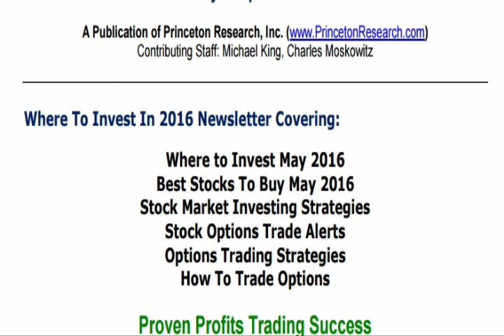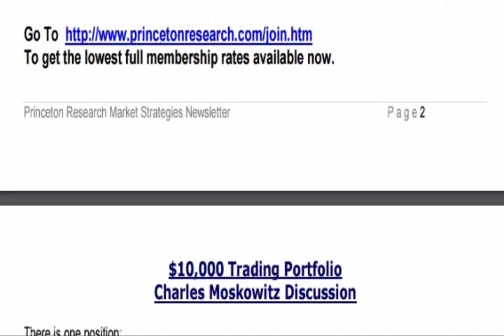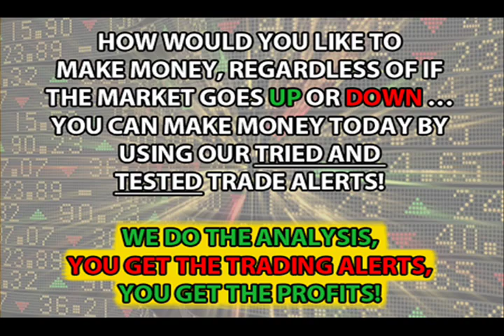Where to Invest May 2016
has more information on investing trade alerts, best stocks to buy in May 2016  and where to invest May 2016

April 25, 2016 Market Investing Strategies Newsletter – Sample Issue

This video shows free information on stock market investing strategies where to invest May 2016.

Visit the link for the April 25, 2016 Investing Strategies Newsletter with  text message options trading alerts service performance analysis and May 2016 where to invest news.

Balanced Investing Strategies To
Make Money In Up Or Down Markets

Where To Invest In 2016 Newsletter Covering:

Best Stocks To Buy May 2016
Stock Market Investing Strategies
Stock Options Trade Alerts

Proven Profits Trading Success

Results From Our Recent Trade Alerts:

97% Profits on SJM May 125 Puts in 7 Days
27% Profits on QQQ May 109 Puts in 7 Days
365% Profits on SIG April 120 Puts in 10 Days
207% Profits on SIG April 120 Puts in 6 Days
70% Profits on GLD April 119 Calls in 1 Day
50% Loss on QQQ Puts in 5 Days
50% Loss on GLD Calls in 15 Days
207% Profits on SIG Puts in 6 Days
48% Profits on BA Calls in 2 Days
50% Loss on JPM Calls in 3 Days
70% Profits on GLD Calls in 1 Day
41% Profits on XLF Calls in 6 Days
29% Profits on JPM Calls in 8 Days
70% Profits on GLD Calls in 1 Day
Join Today to Start Getting Profits Like These.

We Do The Analysis Work
We Send You The Trades
You Make The Trades
You Take Your Gains
$10,000 Trading Portfolio
Charles Moskowitz Discussion

There is one position:

Long 4 FXE June 109 Puts

Funds in Use = $ 400

Still Wondering When ???

Funds in use are only $400.

In a week that the popular averages didn’t do much of anything.  We managed to make money on the short side again with gains on the balance of the SJM puts and the QQQ puts.  The point is that you have to be selective when deciding what stocks within the market of stocks you want to trade.  While the Dow was up .60%, and the S&P500 up .52%, the QQQ was LOWER  by 1.5%.

Often when we have a market that is overbought and extended with what seem to be confusing fundamentals we see groups of stocks (like the tech sector) that show weakness at different times.  Clearly Energy has taken the lead for this market while retail, or biotech show cracks in their façade.  While some call this rotation into stronger sectors, I would make the point that the Marco point of view, with the market near its highs, might also be considered topping out of what has been the strongest sectors.  The saying “flat tops bring drops” exists for a reason…But again, When is still the question??

Again, you really don’t want to try to fight the Fed, or the EU on the overall direction of the all the money that continues to get pumped into world markets, but that doesn’t mean that there aren’t stocks that move lower.  It also doesn’t mean that we won’t participate on the upside.  We continue to look for the best trades in either direction.

We have also played the gold market several times this year, and it feels to me as if we have made an important bottom.  That doesn’t exclude hard and fast selloffs.  I am looking to be a buyer of the metal in the $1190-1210 level if it gets there.  The problem for me is that as long as bonds remain weak we should have some strength in the US$.  This puts me at odds with the conventional wisdom since I am also short the Euro via the FXE 6/109 put position.  What the current setup doesn’t take into consideration is that in this new world order we have the constant threat of terrorism every single day.  This is one of the issues that also effect gold in a major way.  As long as I can continue to buy at support with good stop protection we will be right there…CAM

NOTE: This is a Sample Issue Only! To get our trade alerts by text message and the complete vip members only market strategies newsletter issues

For Free Where To Invest Your Money Now High Return Investments Trade Alerts

SPECIAL RATES Available for VIP MEMBERSHIP

To get the lowest full membership rates available now.